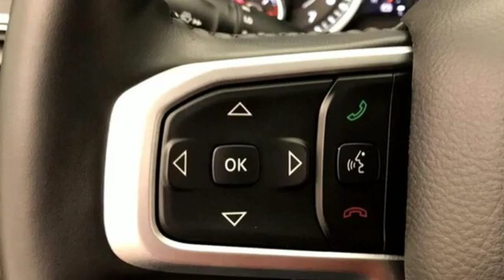New 2020 RAM 1500 WISCONSIN, WI E2389 - SOLD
Year: 2020
Make: RAM
Model: 1500
Trim: Big Horn
Engine: 5.7L V8
Transmission: Automatic 8-Speed
Color: Flame Red Clearcoat
Stock #: E2389
VIN: 1C6SRFFT4LN207055
Price does not include Tax Title License and Service Fee. Price includes: $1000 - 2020 National Retail Consumer Cash 20CL1. Exp. 01/02/2020 $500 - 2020 Retail Bonus Cash 20CLA1. Exp. 01/02/2020 $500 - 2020 Big Horn/Lone Star Retail Bonus Cash 38CL6. Exp. 01/02/2020 $500 - Chrysler Capital 2020 Bonus Cash 20CL5. Exp. 01/02/2020

Address:
3400 South Business Drive